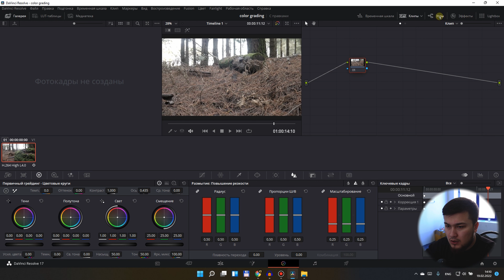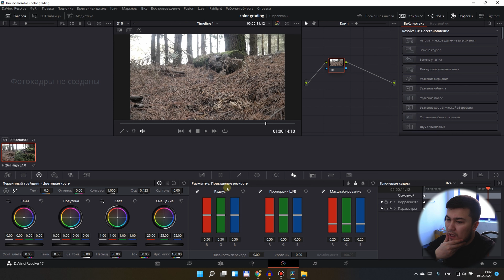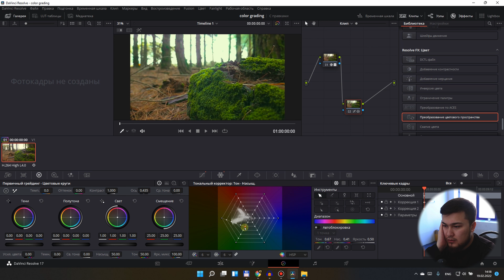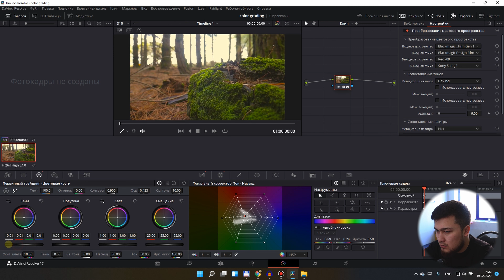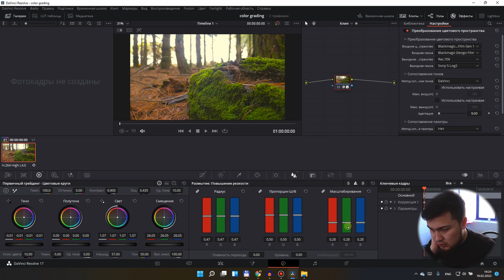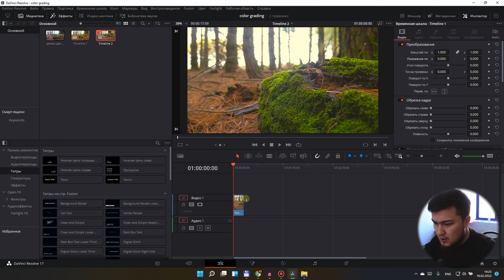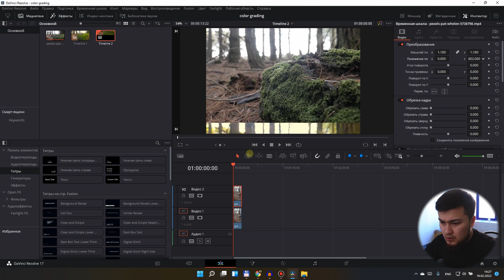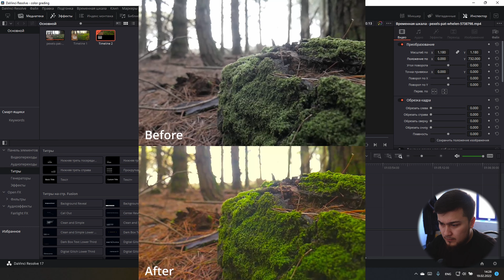DaVinci Resolve | 3 Dars | Rangni Tuzatish (color corretion) 1 qism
Biz ushbu videoda 3 darslik ya'ni Ranglarni Tuzatishni o'rganib chiqamiz.

Shunday qilib, tezda qahva tayyorlang, videoni ko'rishni boshlang va yangi narsalarni o'rganing!

Ushbu darsni ko'rganingizdan so'ng DaVinci Resolve qiziquvchi do'stlaringizga yuborin!